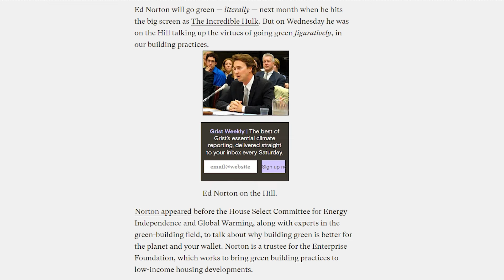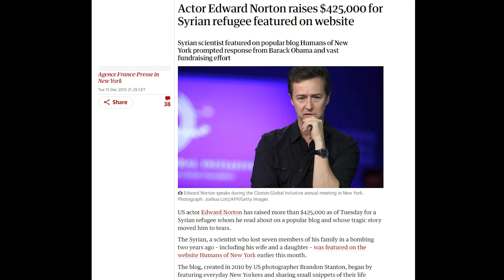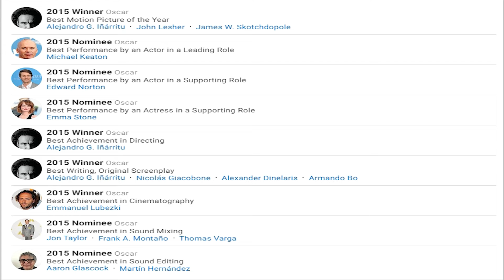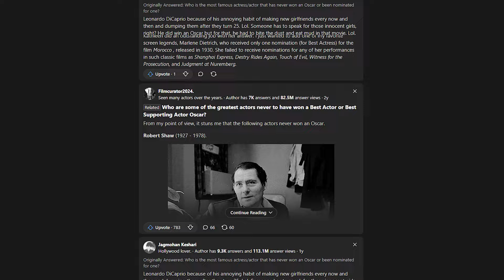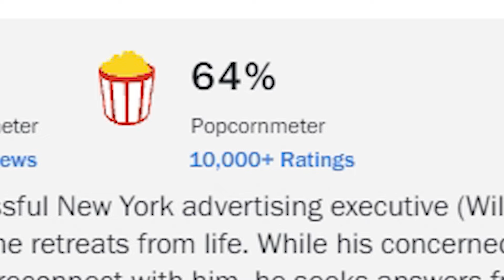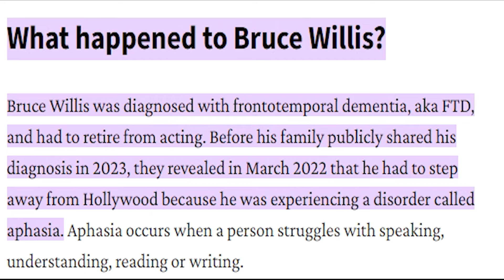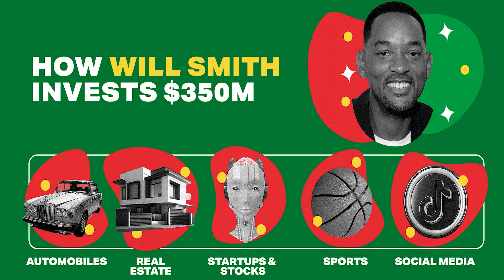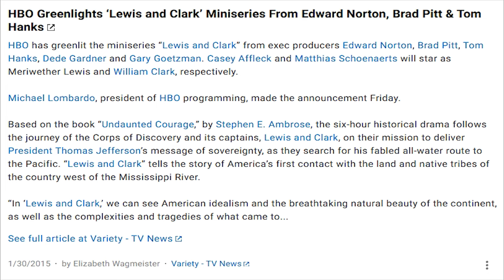Едвард Нортон: найбільший міф Голлівуду – Частина II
Звідки в в нього 300 лямів баксів? Який фільм актор робив 20 років? Чи є він найкращим актором без Оскара? І чому кіно – це лише вершина айсбергу в його житті.

Всі відповіді і розбиття решти міфів у другій частині найбільшого з існуючих поглядів на життя та кар'єру Едварда Нортона.

У фільмі лунають треки українських виконавців 5 Vymir, Postman, Andzh та meerkur, які як в Бійцівському клубі – майже одна людина.

Автор: Паша Власенко
Монтаж: Олег Власенко
Обкладинки: Лілія Кузьменко

Глави фільму:

00:00 - 00:19 – Класний вступ
00:20 - 2:44 – Гордість і слава (2008)
2:45 - 3:26 – Винайдення брехні (2009)
3:27 - 5:37 – Листя трави (2009)
5:38 - 6:53 – Американська сімейка (2009)
6:54 - 09:50 – Стоун (2010)
09:51 - 14:27 – Екологія та благодійність
14:28 - 15:58 – Кохання і гумор
15:59 - 19:13 – Королівство повного місяця (2012)
19:14 - 21:01 – Спадок Борна (2012)
21:02 - 22:21 – Готель Гранд Будапешт (2014)
22:22 - 27:52 – Бердмен (2014)
27:53 - 30:25 – Найкращий актор без Оскара?
30:26 - 32:16 – Просто бізнес
32:17 - 33:22 – Це вже було у Сімпсонах
33:23 - 34:48 – Сосисочна вечірка (2016)
34:49 - 37:39 – Прихована краса (2018)
37:40 - 39:11 – Острів собак (2018)
39:12 - 40:21 – Аліта: Бойовий янгол (2019)
40:22 - 44:40 – Сирота Бруклін (2019)
44:41 - 46:12 – Пандемія та "Паперові пташки" (2020)
46:13 - 47:15 – Французький вісник (2021)
47:16 - 52:58 – Ножі наголо: Скляна Цибуля (2022)
52:59 - 54:10 – Техно-актори
54:11 - 55:40 – Перший серіал Нортона (2023)
55:41 - 56:44 – Астероїд-Сіті (2023)
56:45 - 57:34 – Ще два доки (2023)
57:35 - 58:05 – Камбек, якого всі чекали
58:06 - 1:00:04 – Повна невідомість (2024)
1:00:05 - 1:01:44 – Просто невідомість
1:01:45 - 1:04:40 – Класний кінець (пеніс)